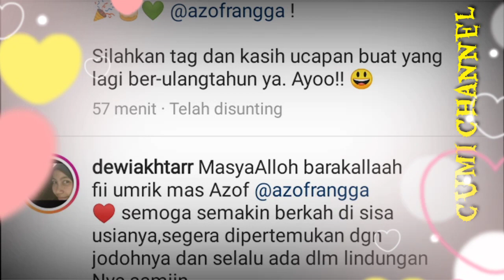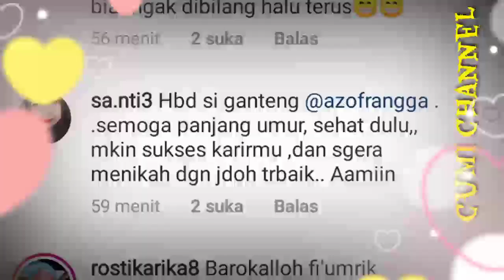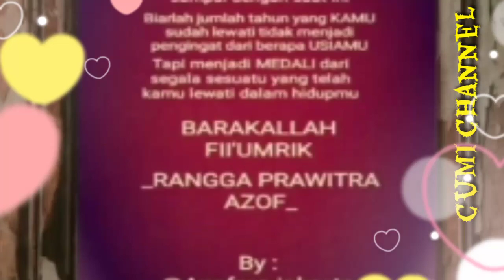HAPPY BIRTHDAY RANGGA AZOF,Semoga Segera Menemukan Jodoh Mu, Haico Azof